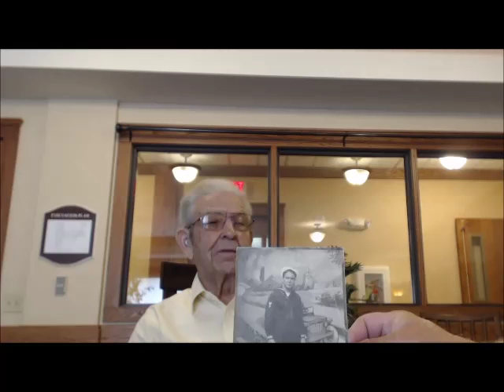Oral History Interview with Kenneth Stevens - Illinois Veterans History Project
Mr. Stevens served in the United States Navy from 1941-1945.  Interview conducted on September 24, 2015.  Illinois Patriot Form is available via the Illinois Digital Archives.